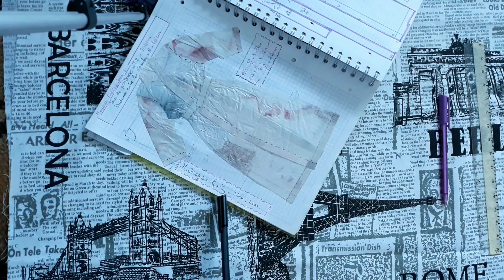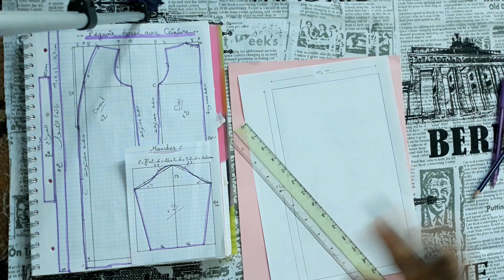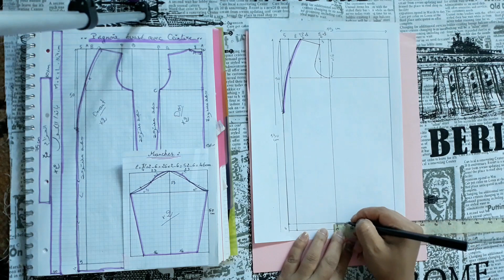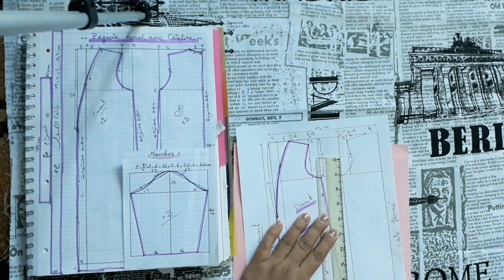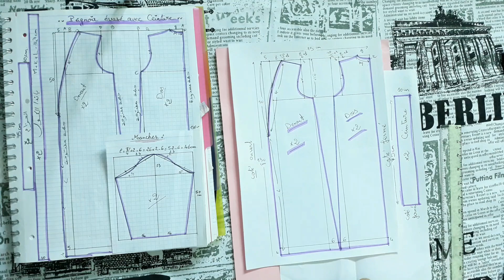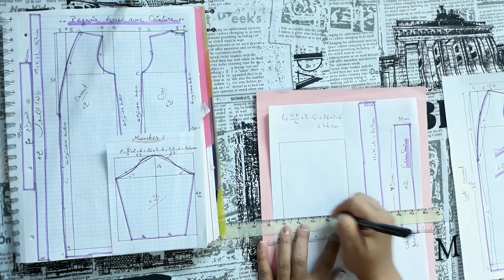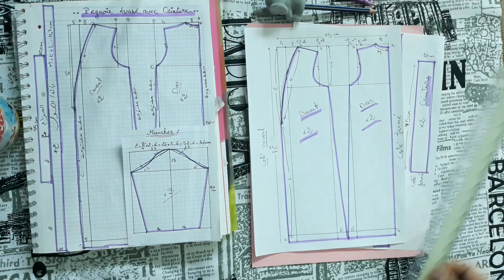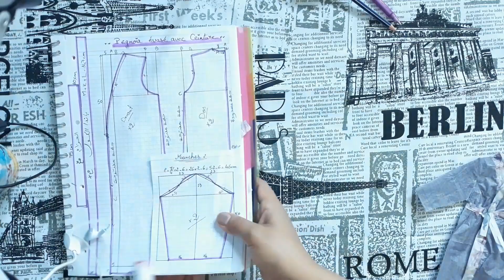Patron Peignoir 👘évasé avec ceinture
Patron d'un peignoir évasé  avec bande et ceinture , longue manche , modèle pour tout les saisons selon le tissu et vous pouvez le faire long ou bien court selon votre préférence.a bientôt pour le prochain tutoriel avec un autre modèle de peignoir